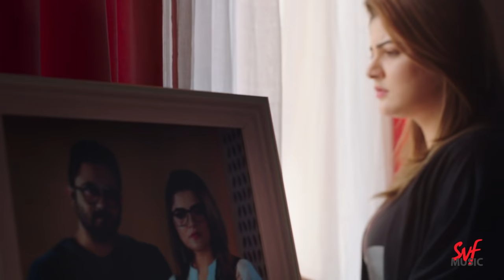Oh My Love ft. Dujone |Soham - Srabanti | Kunal -Shreya|JeetGannguli |Chandrani G|hoichoi |SVF Music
যে ভালোবাসা অনেকটা সময় পেরিয়েও জানান দেয় তার উপস্থিতির , সেই কাছে আসার গান, নতুন মোড়কে।
Presenting your favourite track OhMyLove, transcending decades of romance, re-invented for Dujone starring the evergreen pairing of Srabanti and Soham.
Watch Dujone, premiering on 9th July, exclusively on hoichoi.

Credits :

Singer : Kunal Ganjawala & Shreya Ghoshal
Lyrics: Chandrani Gannguli
Cast: Soham Chakraborty, Srabanti Chatterjee, Rajdeep Gupta, Adrija Roy, Debsankar Halder, and Anindita Kapileswari.
Director: Promita Bhattacharya.
Production House: SVF Entertainment Pvt. Ltd.